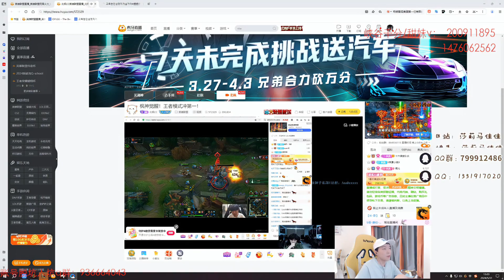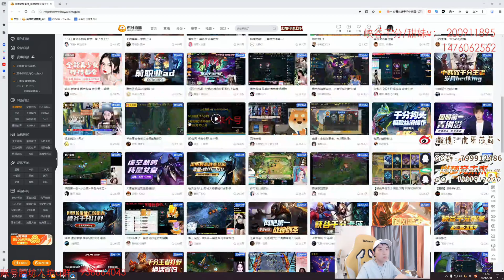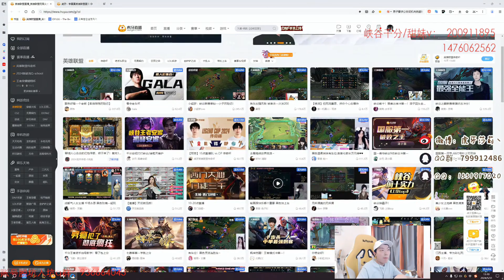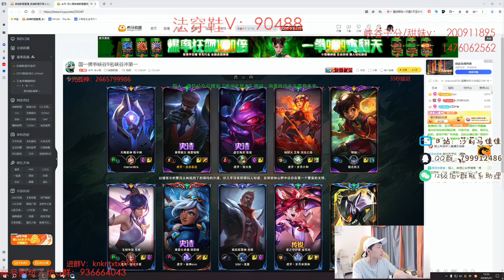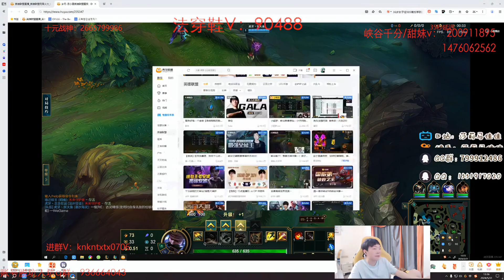🔴 Sally Stream Full 2024-05-31 p2